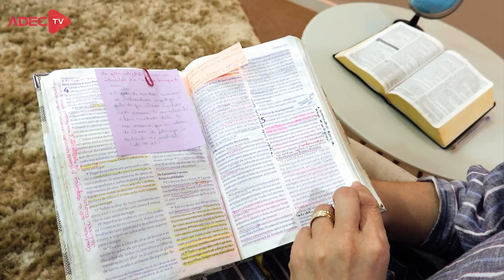Mande a sua pergunta!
Sabe aquela dúvida que não sai da cabeça? O ADEC TV está aqui para te ajudar! E aí, qual é a sua pergunta?